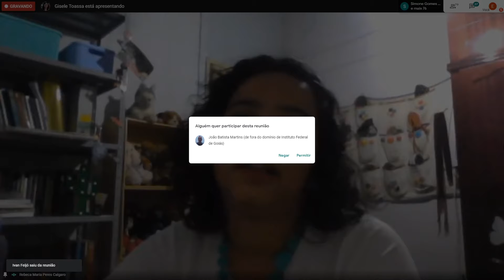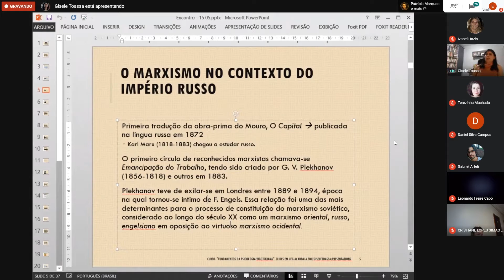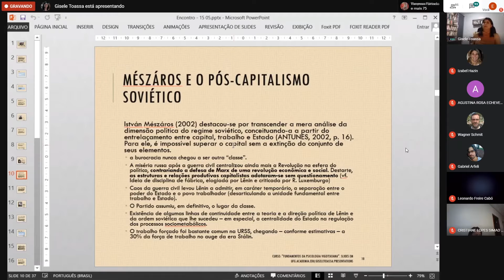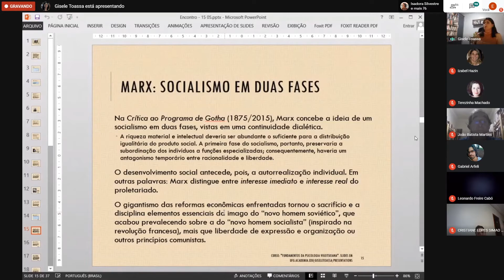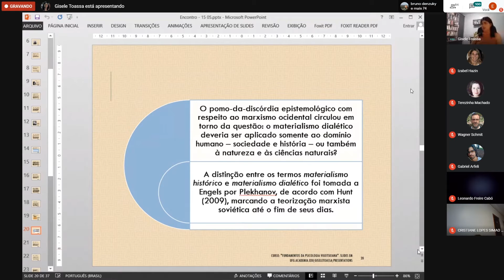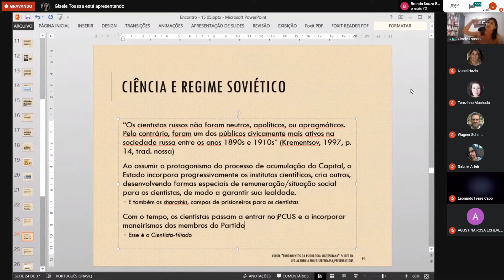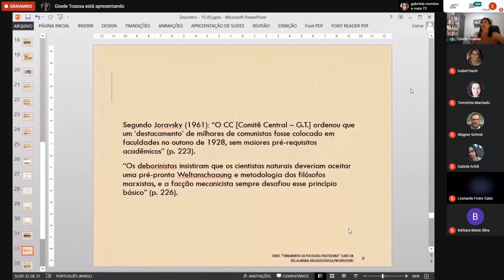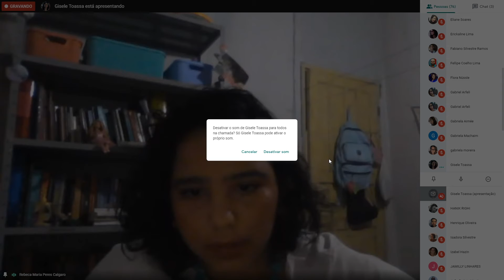Encontro 1: Fundamentos da Psicologia Vigotskiana (15 de Maio de 2020)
Curso de Extensão a Distância – Fundamentos da psicologia vigotskiana: história, filosofia, arte e ciência.
Módulo 2: Fundamentos históricos da da psicologia vigotskiana.
Tema da aula: História da URSS e de seu marxismo
Com a professora Gisele Toassa